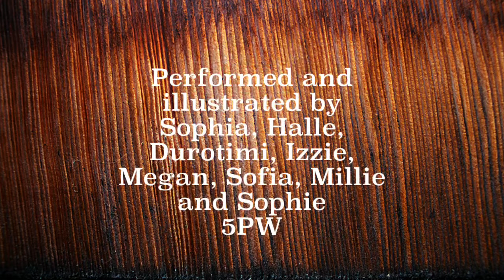Year 5 Poetry Video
Year 5 have been looking at shades of meaning and techniques poets use for creating vivid images. To help them along the way they performed the poems and illustrated them, uploading their pictures and recording their voices.